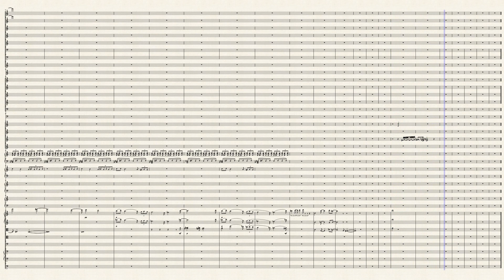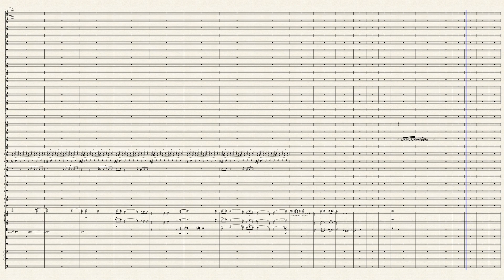Marchin' to CASTLES in ARABY BORIS . by jMARTIN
muzak  inspiredby  a  t.v.commercial  wit  a  marche ! Da  newfragrance wut ya gonna  zehe?